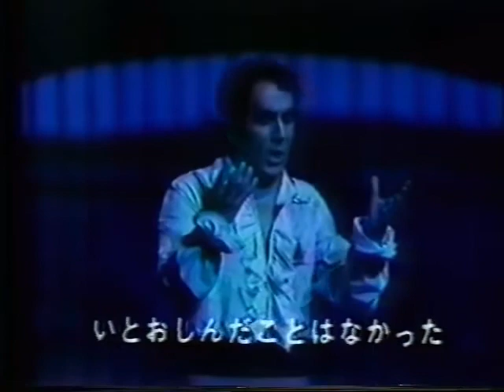15 Flabiano Labo E lucevan le stelle Tosca